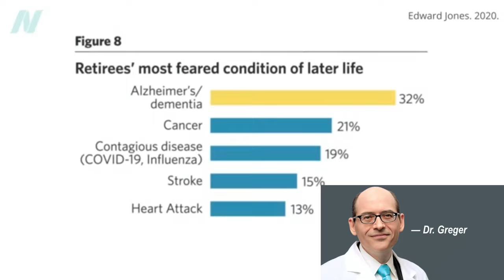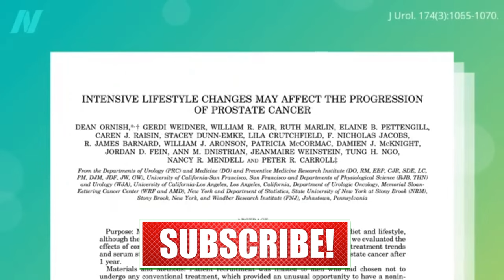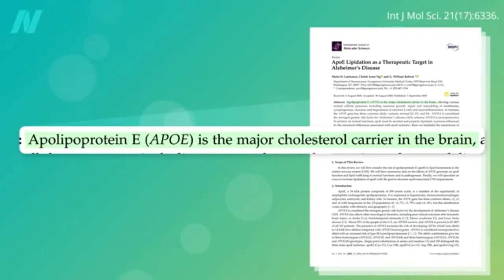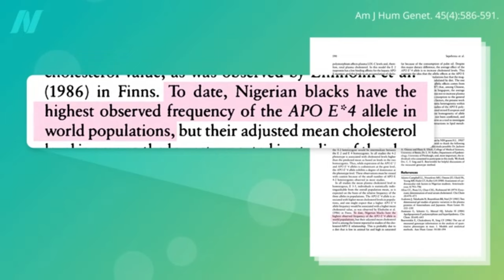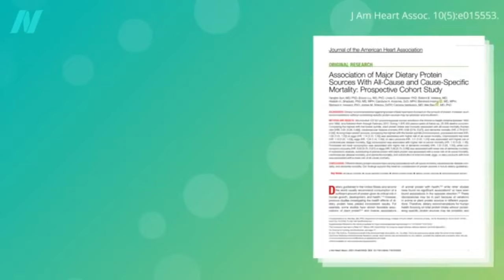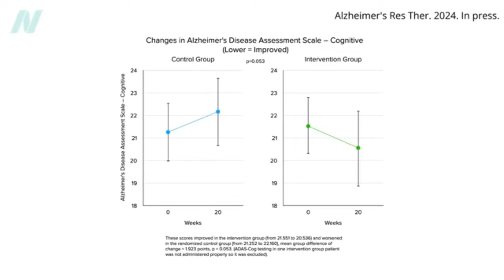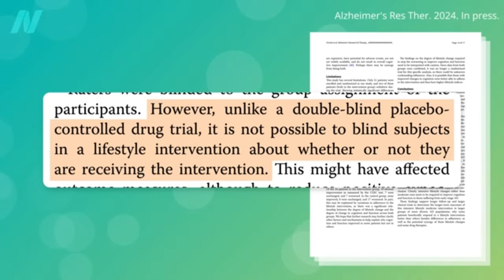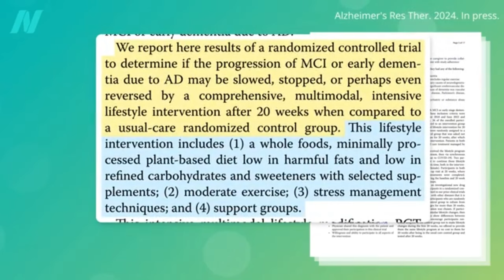🤯 MIND-BLOWING: Alzheimer's REVERSED in 30 Days?! Dr. Greger's Diet & Lifestyle Secret 🧠🍏💪 KeyHealth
Dr. Greger's Books
Collection 4 Books Set (low price includes 2 cookbooks)
Nice Set!

Alzheimer's disease, a form of dementia, casts a long shadow. It's a progressive illness that robs individuals of their memories and independence. While there's currently no cure, Dr. Michael Greger, a leading voice in evidence-based nutrition, explores promising research on how diet and lifestyle can potentially slow cognitive decline and improve brain health.

This video debunks the myth of a 30-day Alzheimer's reversal, but unveils powerful, science-backed strategies you can incorporate into your daily routine for a healthier brain, today and throughout your life.

Sensational headlines promising rapid cures are often misleading. While some news outlets might sensationalize preliminary research, Dr. Greger emphasizes the importance of critical thinking. Alzheimer's disease is complex, and there's no magic bullet.

The Power of Plants: Diets rich in fruits, vegetables, whole grains, and legumes are linked to cognitive benefits. These plant-based powerhouses provide essential nutrients that may protect brain cells and support cognitive function.
Healthy Fats for a Healthy Mind: Omega-3 fatty acids, particularly those found in fatty fish, have been shown to potentially improve memory and cognitive performance. Consider incorporating salmon, sardines, and flaxseeds into your diet.
Curb the Added Sugar and Refined Carbs: Studies suggest excessive sugar and refined carbohydrates may contribute to cognitive decline. Focus on whole, unprocessed foods for sustained energy and brainpower.
Exercise Your Body, Boost Your Brain: Regular physical activity isn't just good for your body; it's a boon for your brain too. Aim for at least 150 minutes of moderate-intensity exercise most weeks.
Quality Sleep is Crucial: During sleep, your brain consolidates memories and repairs itself. Ensure you get 7-8 hours of quality sleep each night for optimal brain health.
Challenge Your Mind: Engage in activities that stimulate your brain, like learning a new language, playing chess, or doing puzzles. Mental stimulation may help keep your cognitive skills sharp.
Social Connection Matters: Strong social connections can positively impact brain health. Nurture your relationships with loved ones and engage in social activities.

Alzheimer's disease is a complex condition, but there's hope. By embracing a diet rich in whole foods, regular exercise, quality sleep, and cognitive stimulation, you can take charge of your brain health and potentially slow cognitive decline.

This video empowers you with the knowledge and tools to make informed choices for a sharper, healthier mind, today and for years to come.

Share your experiences and questions about brain health in the comments section below.  What are your biggest concerns about cognitive decline? Dr. Greger encourages an open discussion about evidence-based approaches to promoting brain health.

TIMESTAMPS
00:00 Reversing Alzheimer
01:09 Alzheimer Reversal Plant Ornish
02:12 CLIP MG Alzheimer Reversal Plaque
03:06 CLIP MG Alzheimer Reversal Risk
04:40 CLIP MG Alzheimer Reversal Plant Diet
07:10 CLIP MG Alzheimer Reversal Plant Test Result
10:48 Join The Club

Key Health is here to share healthy ways to make your life easier by eating foods and vitamins to avoid health issues such as cancer, heart disease. Live a long healthy life with eating a single ingredient food (SIF) diet.  SIF's are a simple solution to avoid ultra-processed foods. SIFs can save you money on groceries and healthcare while taking steps toward preventing cancer and heart diseases.